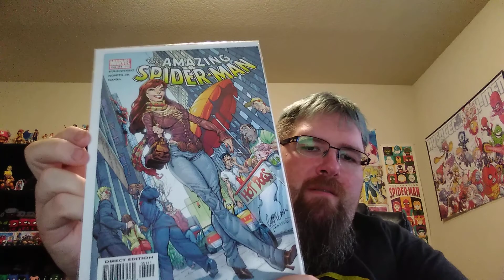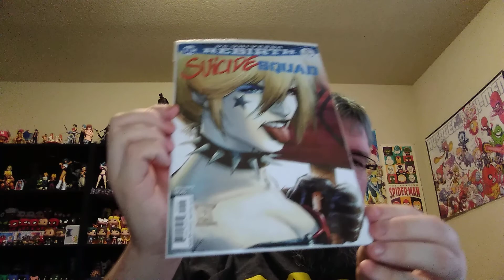My Entry video to ALFRED83COMIX___ 300 subscriber contest giveaway